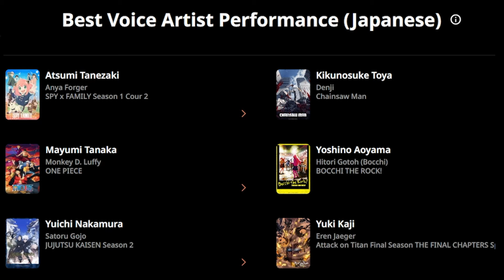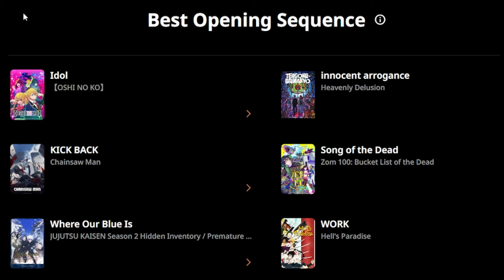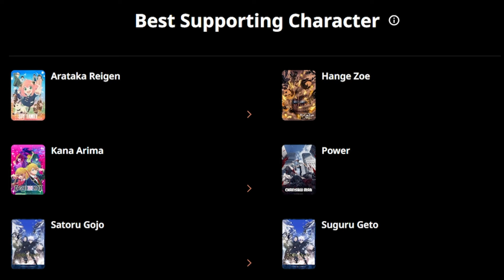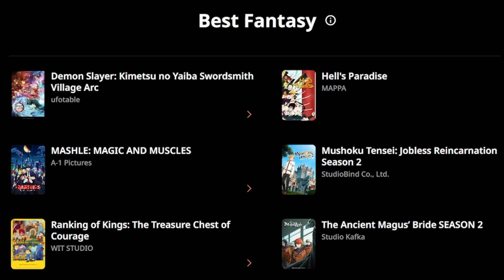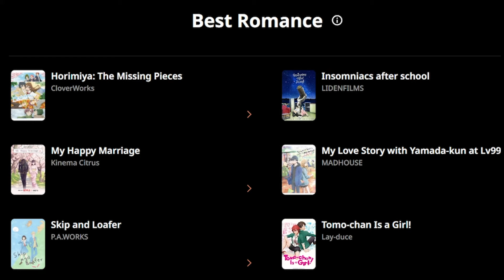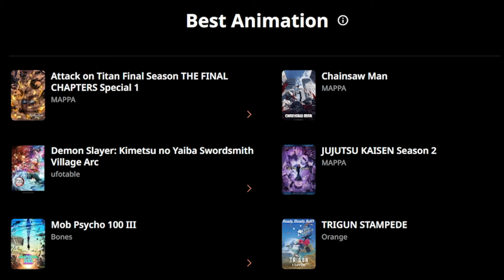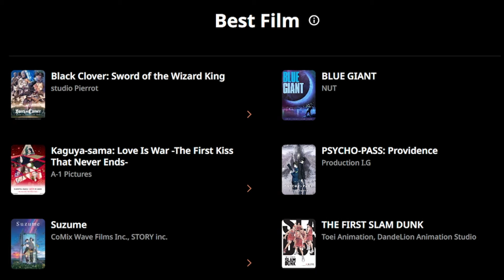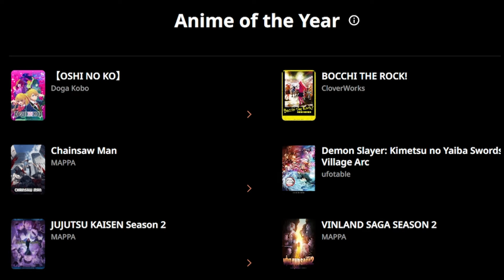And The ANIME of The Year is ... Not AOT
Who do you guys think will win AOTY? And what about the other categories?
Timestamps
0:00 Coming Up
0:15 Intro
0:27 Best Voice Actor JP
1:07 Best Ending
2:22 Best Opening
3:28 Best Score
3:36 Best Anime Song
3:44 Must Protect at all Cost Character
4:30 Best Main Character
5:15 Best Slife of Life
5:36 Best Drama
6:20 Best Fantasy
6:49 Best Action
7:29 Best Comedy
8:04 Best Romance
8:46 Best Art Direction
9:19 Best Cinematography
9:38 Best Director
9:47 Best Character Design
10:16 Best Animation
11:25 Best Original Anime
12:06 Best Film
12:45 Best New Series
13:21 Best Continuing Series
14:03 Anime of the Year
15:47 Outro